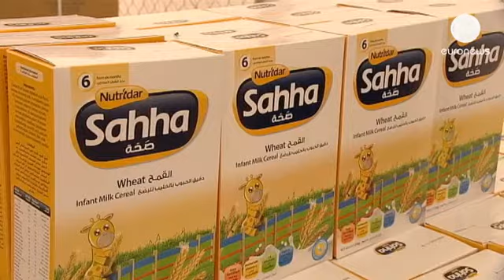La UE destinará 65 millones de euros más a los refugiados sirios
En el campo de Zaatari, en Jordania, los refugiados de la guerra en Siria continúan llegando.

La ayuda prometida por la conferencia de Kuwait, comandada por Arabia Saudí, Emiratos Árabes Unidos y Kuwait, ascendió a los 1.500 millones de dólares, todo ello para ayudar a los refugiados sirios, de los cuales solamente la mitad ha llegado hasta ahora.

Una delegación de la Unión Europea ha visitado este campo. Bruselas ha desembolsado 561 millones hasta ahora en la crisis de Siria. A ello se le unen 65 millones más que la comisaria europea de Ayuda Humanitaria ha anunciado desde las propias instalaciones de Zaatari.

Kristalina Georgieva ha asegurado que si no se actúa pronto esta situación que viven los 250.000 refugiados sirios que se distribuyen en Jordania (unos 148.000 en Zaatari) se podría crear un flujo migratorio hacia Europa que no solucionaría el problema humanitario.

La crisis retrasa las donaciones y la propia Unión Europea gastará menos dinero en cooperación en los próximos años. El presupuesto presentado y rechazado en marzo por el Parlamento Europeo preveía un recorte de más del 10% de la ayuda humanitaria.